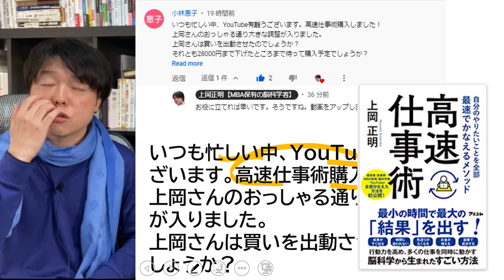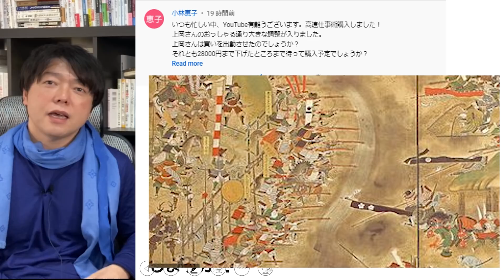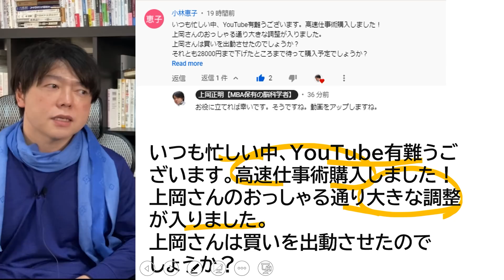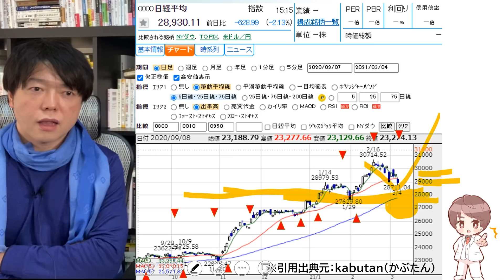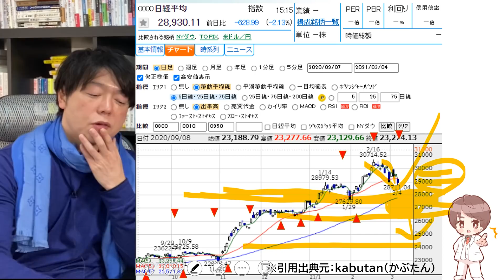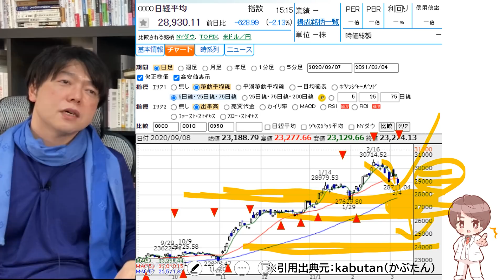【検証】日本株の急落が続くなか、株の買い時を皆さんと一緒に考える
↓新刊：やりたいことを全部最速で叶えるメソッド「高速仕事術」

↓新刊：即戦力をつくる「広報PRの教科書」

2021年株、ビットコイン、資源、不動産投資バブル到来!!億り人が急増する５つの理由

審美眼を高めるTOP③

１．学び続けること
２．継続すること
３．失敗を恐れないこと
４．行動しながら改善すること
５．脳科学と心理学による「原理原則」に基づいた科学的アプローチをすること

３つの会社を経営する実業家でもあり６億稼いだ株式投資家・不動産オーナー。これまで株式投資で３億円、不動産投資で２億円（足立区に３棟）、会社経営で１億円の資産構築。

１．10代、20代の若い人たちに勇気と希望を
２．30代、40代の同世代の人たちに学びと成長を
３．人生の先輩方には時代の若者を支えるパワーと情熱を
４．いじめと差別を日本中から無くす

30歳代で3億の資産を形成した世界を旅する情熱投資家。現在は株式資産3億円、不動産資産2億円所有。直球ストレートで本気勝負！独自の成功哲学は常に人気を博し、セミナーは２ヶ月先まで予約が取れないこともある。